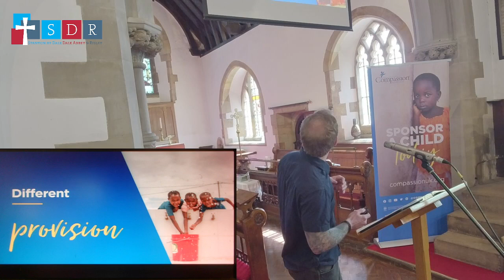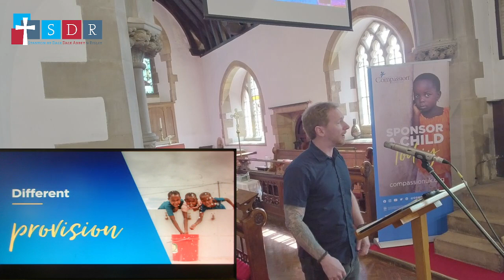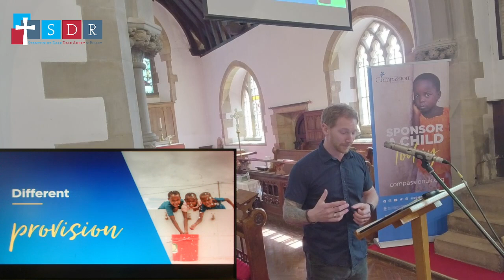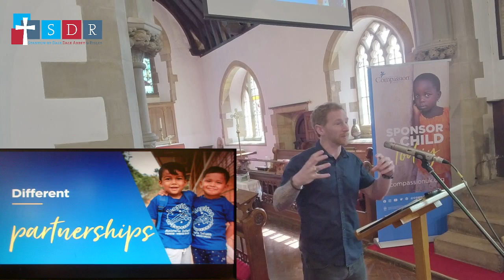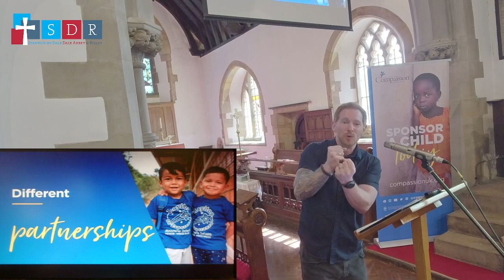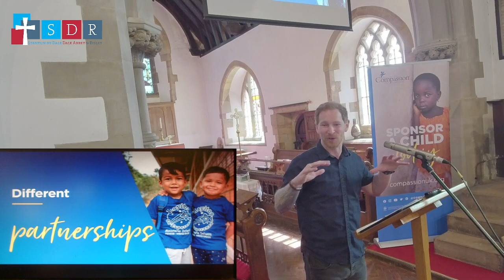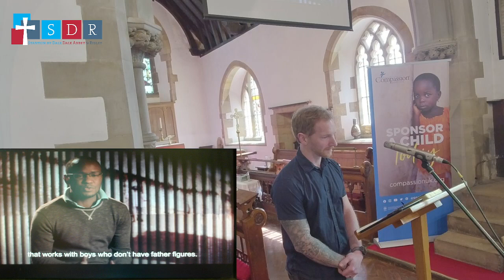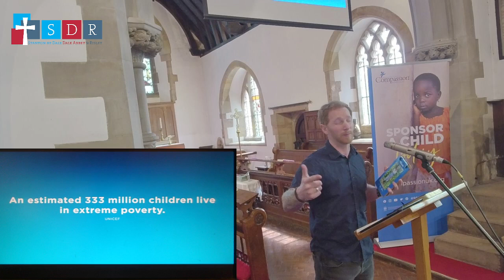Compassion Sunday: Desperate Times, Different Measures (1 Kings 17)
Our guest speaker for our Compassion Sunday service is Luke Gratton, who spoke on the topic of 'Desperate Times, Different Measures' from the story of Elijah in 1 Kings 17.